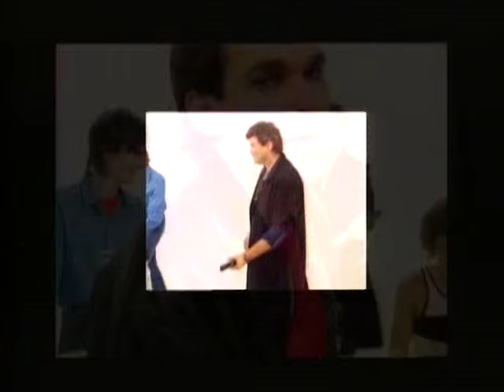Dragon - Rain (Club Mix) HQ Video Mix By Sergio Luna